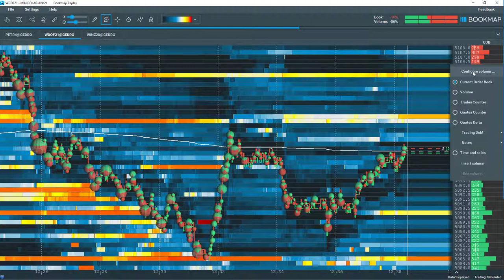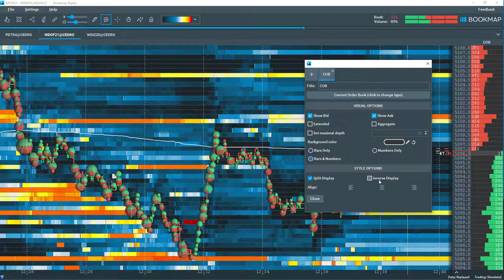Configurando o Book de Ofertas do Bookmap - Tutorial em Português